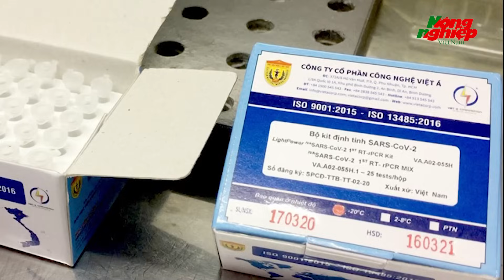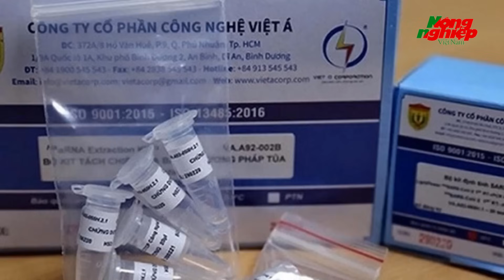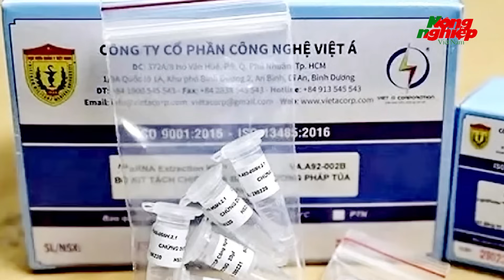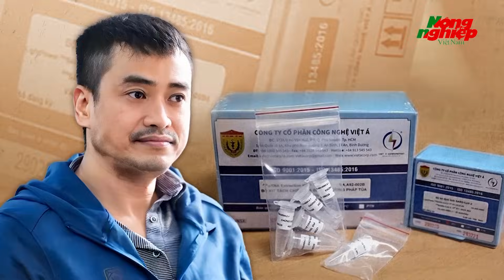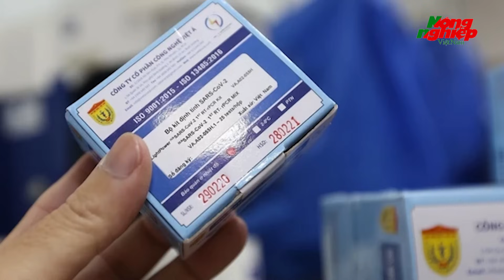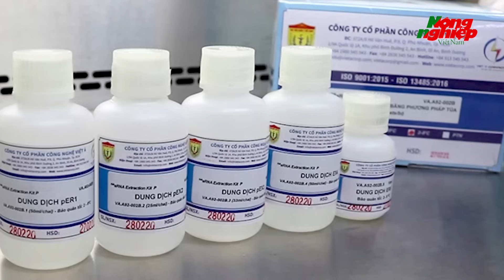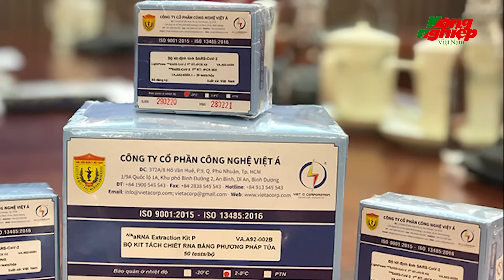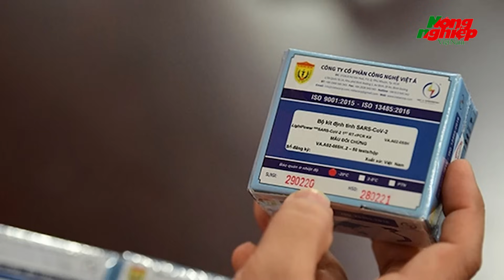Phiên xét xử vụ Việt Á tuần đầu tiên: Mức án nào sẽ được đề nghị cho các bị cáo nhận hối lộ?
Tin tức mới nhất | Phiên xét xử vụ Việt Á tuần đầu tiên: Mức án nào sẽ được đề nghị cho các bị cáo nhận hối lộ?
Theo thông báo của chủ toạ phiên toà xét xử đại án Việt Á, hôm nay 8.1, Viện Kiểm sát Nhân dân (KSND) Hà Nội sẽ công bố bản luận tội với 38 bị cáo và các bên có quyền lợi, nghĩa vụ liên quan.